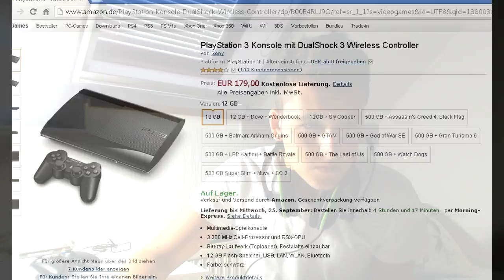FRAG HAPTIC #1 | Der versuchtete Zocker!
Ihr wollt mich immer unterstützen und das könnt ihr auch: Einfach 1 Freund von mir erzählen! :D Das wars :)
ANLEITUNG WO & WIE IHR VORSCHLÄGE BEREITEN KÖNNT
HIER IN DER BESCHREIBUNG: ERST LESEN DANN SCHREIBEN!

●▬▬▬๑۩۩๑▬▬▬●

► LIKET meine FACEBOOK-Seite, denn NUR DA könnt ihr
    Vorschläge für TELOMMENTARIES bereiten, die ich zu 100%
    sehen und auch NUR DA annehme!

► !!!Beim Ziel bitte immer auch eine TELEFONNUMMER angeben!!!
         (Polizei, Feuerwehr, usw. wird definitiv nicht angenommen)
► Es sind 3 - 5 Begriffe erlaubt, wobei jeder von ihnen mit CALL OF
    DUTY zutun haben MUSS! Dazu gehören unter anderen:

- YoutTube-CoD-Kommentatoren
- Titel (World at War, Modern Warfare, usw.)
- Maps (egal welches CoD)
- Waffen (auch Tarnungen & Aufsätze)
- Spieler/Spieltaktiken (Camper, Headglitcher, Rusher,
                                  Dropshot, Trickshot, usw.)
- Aussagen von Charakteren ("Werfe C4", "Keine
 Überlebenden", usw.)
- Spielmodi (Abschuss bestätigt, Stellung, usw.)
- sonstiger Kleinkram der keine wirkliche Kategorie hat
 (Spiel-Chat, Hauptmenü, Activision, usw.)

► BITTE haltet euch an die Regeln, damit ihr mir die Arbeit etwas
    erleichtert und mehr Telommentaries zu sehen bekommt.

●▬▬▬๑۩۩๑▬▬▬●

                                  (ist uncopyrighted)

●▬▬▬๑۩۩๑▬▬▬●

►LIKEN
►KOMMENTIEREN
►TEILEN

●▬▬▬๑۩۩๑▬▬▬●

HapticRush ptt18